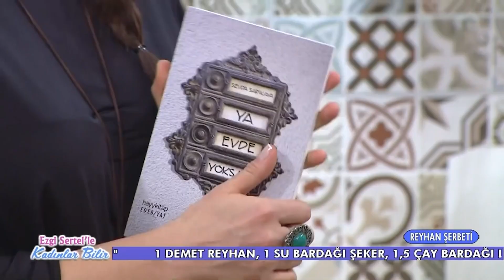Ezgi Sertel'le Kadınlar Bilir: Nöroloji Uzmanı Dr. Sevda Sarıkaya Anlatıyor